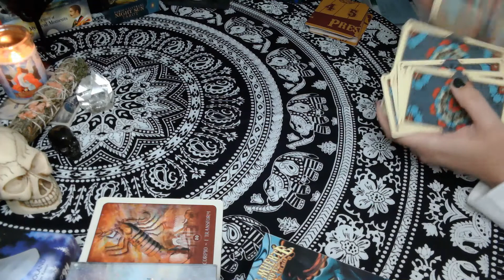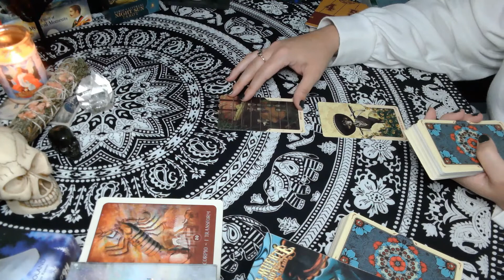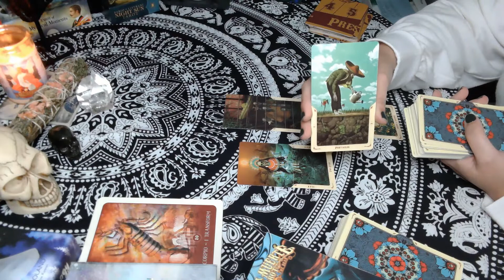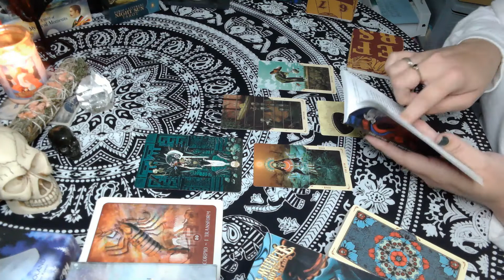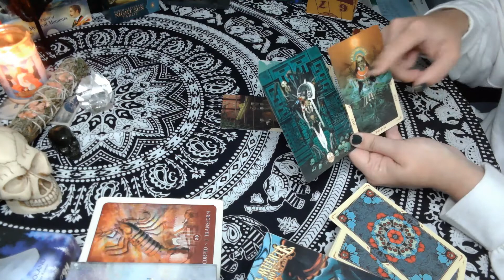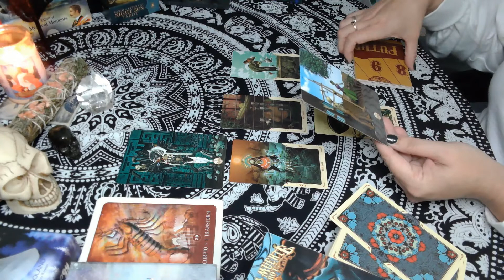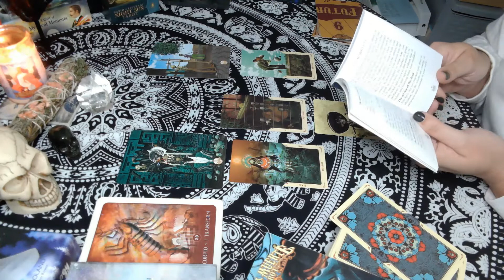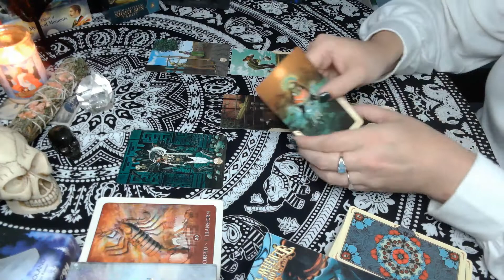Scorpio ~ It's the Water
Hi Scorpio!

In this intuitive reading, I'm going to see what messages come through for you using oracle cards, tarot cards and my connection to Spirit.

If you would like to send the channel a gift:

Donations are not expected but are appreciated. (please put "Donation" in subject line)

These are general readings and may not resonate with everyone all of the time.